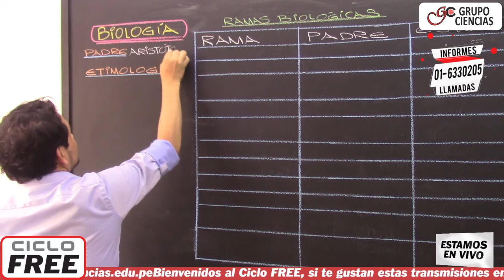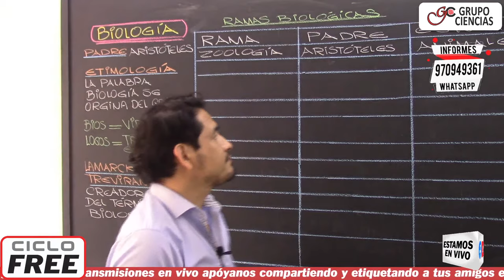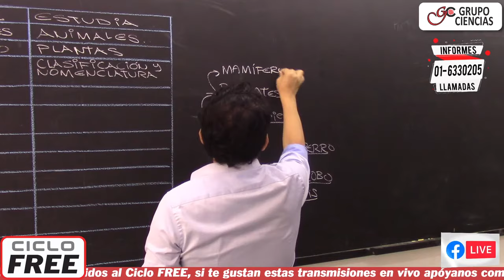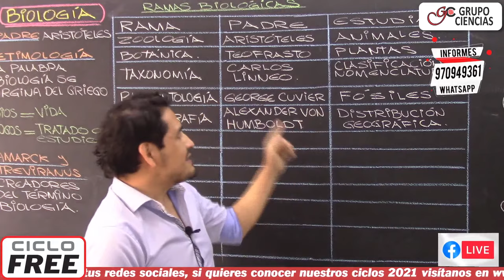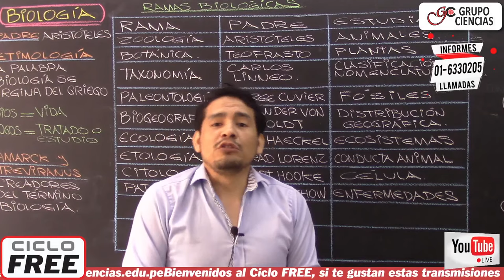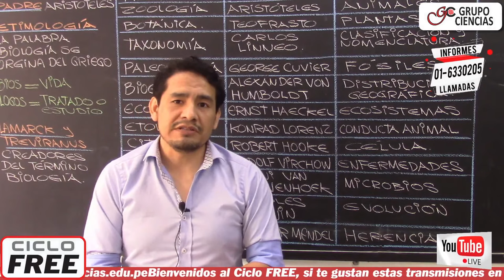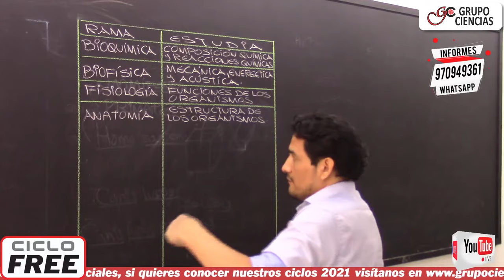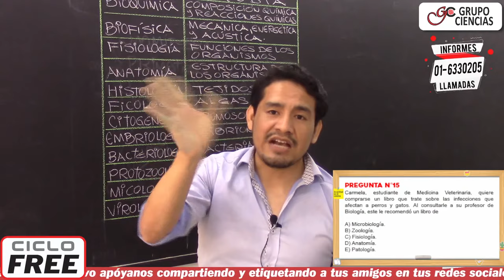BIOLOGÍA - Ramas de la Biología [CICLO FREE]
🔴con el maestro Alexander Bényerack 🔴